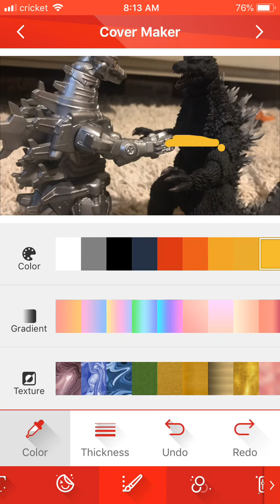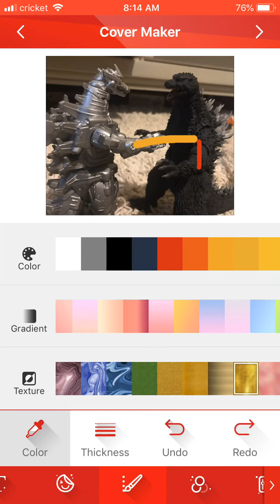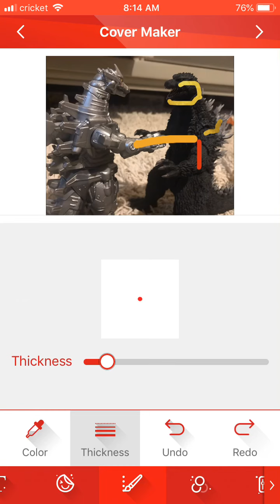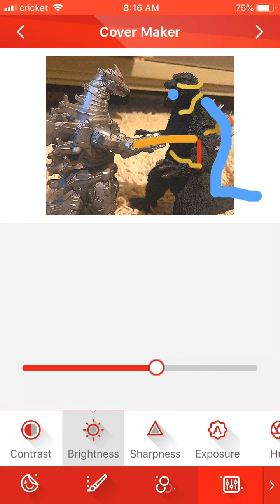Photo recreation: Godzilla Against Mechagodzilla (kiryu + how do I make thumbnails)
Decided to do a mini series of doing recreation (or custom battles) with toys (this how I make thumbnails too)